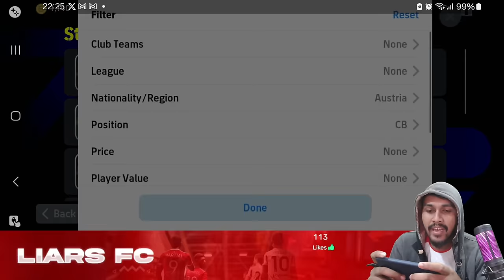Must Sign Cheapest CB in efootball 24 with Shocking Stats 😱🔥 | Training Guide + Additional Skills